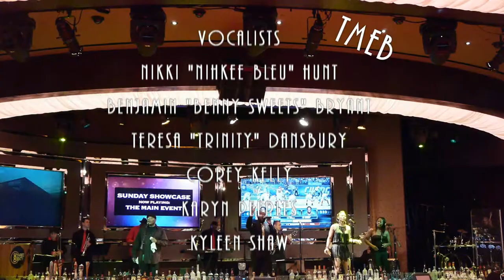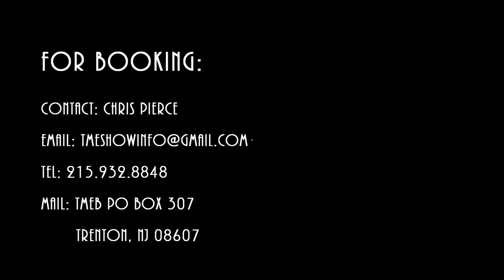Parx Casino Performance